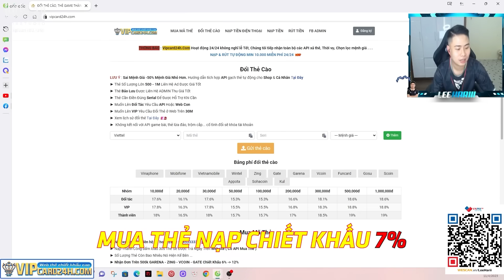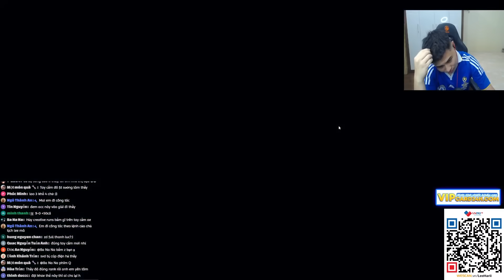TRẢI NGHIỆM QUÀ TOP 1 ĐẶC HUẤN CỦA ÔNG BẦU THÔNG PHAN: VINICIUS JUNIOR 24TOTS +8 | LEEHARIII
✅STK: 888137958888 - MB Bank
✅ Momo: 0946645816